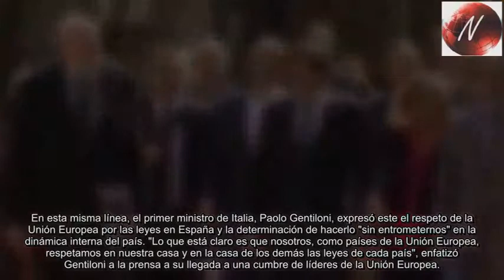Puigdemont en Europa REFERENDUN ILEGAL